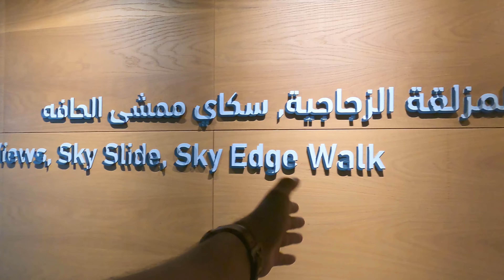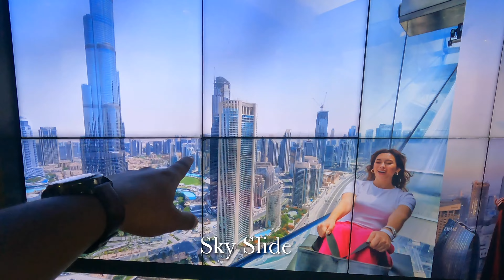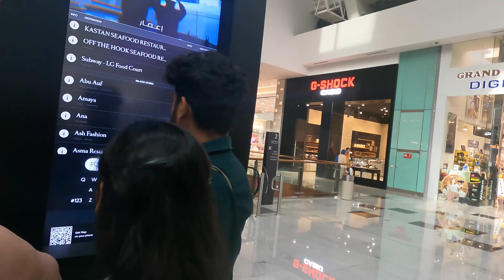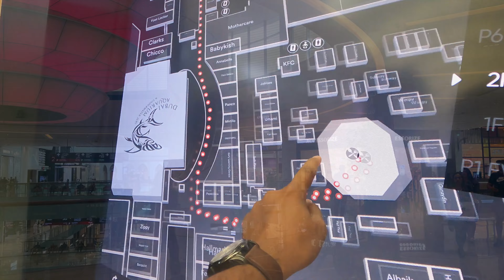"Dubai Dreams: Sky View & Dubai Mall Adventure | मराठी Vlog"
Welcome to our captivating Marathi Vlog - "Dubai Wonders: Sky Slide, Sky View, Water Fountain & Dubai Mall Adventure!" 🏙️🎢🌟🎡

Join us on an unforgettable journey through the mesmerizing city of Dubai, where we'll take you on heart-pounding adventures and awe-inspiring sights! 🌆💧

Feel the adrenaline rush as we glide down the thrilling Sky Slide, offering breathtaking views of the city's skyline. Then, be amazed by the iconic Sky View from Burj Khalifa, the tallest building in the world! 🏙️🎢

But that's not all! Prepare to be enchanted by the magical Water Fountain Show at the renowned Dubai Mall. The synchronized dance of water and lights will leave you in awe! 🌟🎡

Our Marathi Vlog captures every moment of this incredible adventure, giving you a front-row seat to all the wonders Dubai has to offer. Don't miss out on this extraordinary experience that you'll cherish forever! 🎥✨